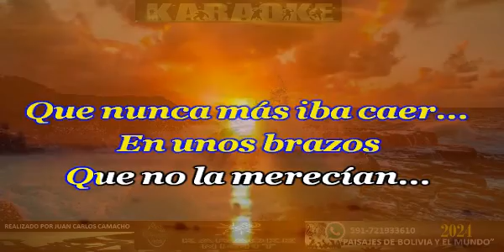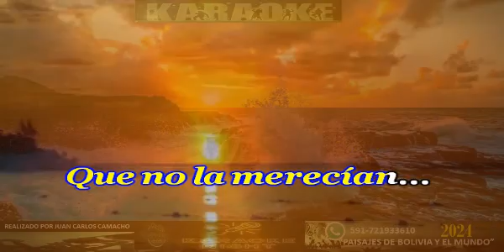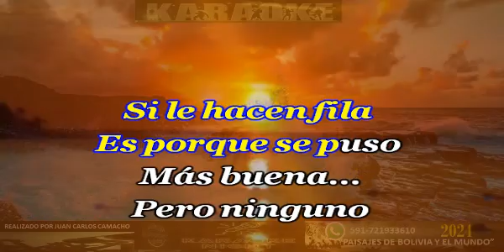NO ESTA PA NADIE - JULIAN DAZA (COVER) KARAOKE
KARAOKE DE JULIAN DAZA - NO ESTA PA NADIE